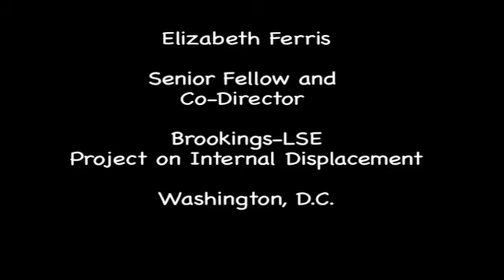Arctic Indigenous Peoples, Displacement and Climate Change: Tracing the Connections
A discussion about the problems being faced by native peoples and what can be done in as the planet warms.